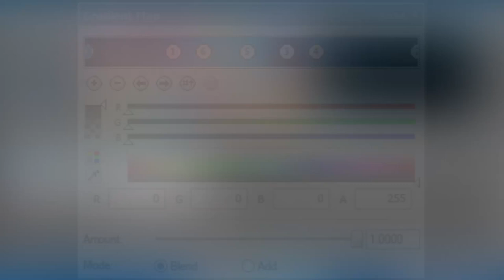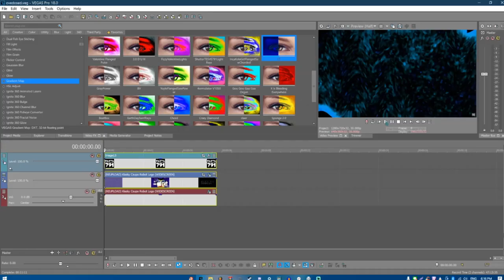How to make TESVE791 Overdosed X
srry this was rushed